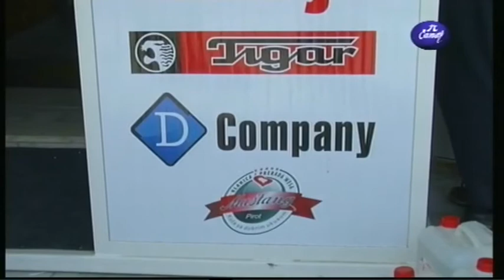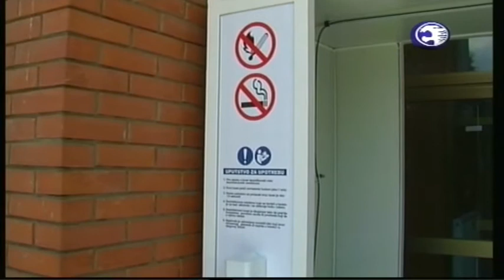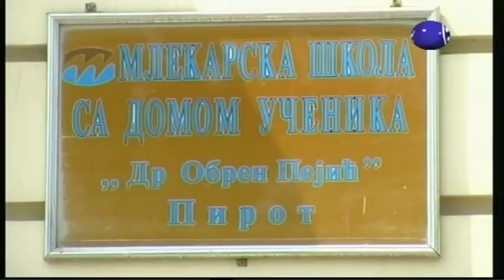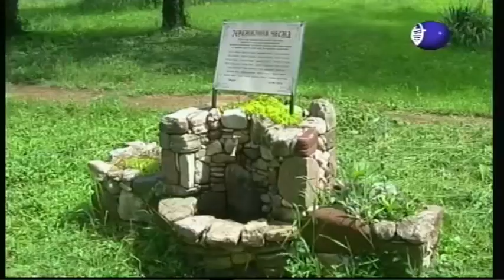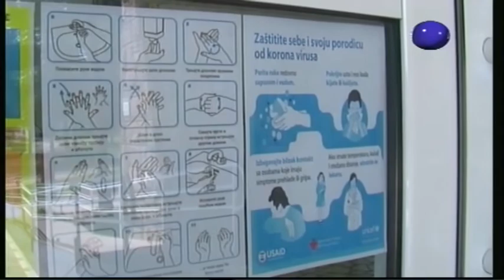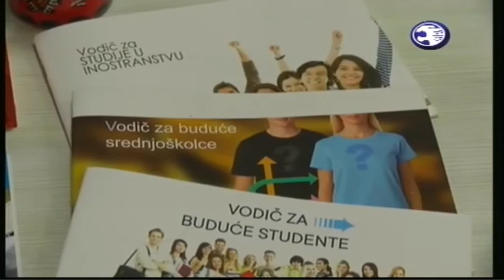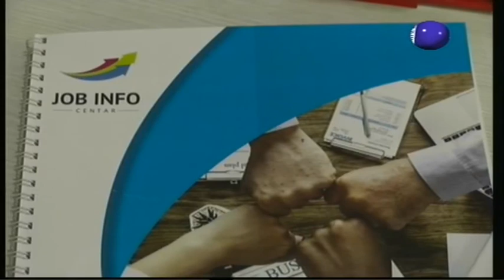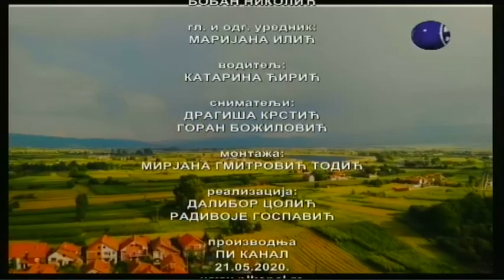Boje grada 21.05.2020.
Jutarnji program televizije Pi kanal Pirot.